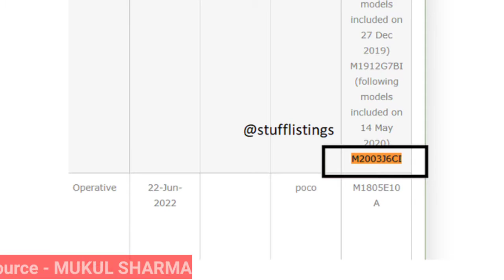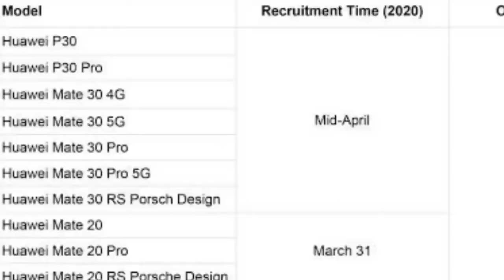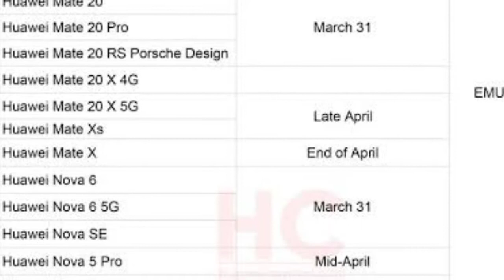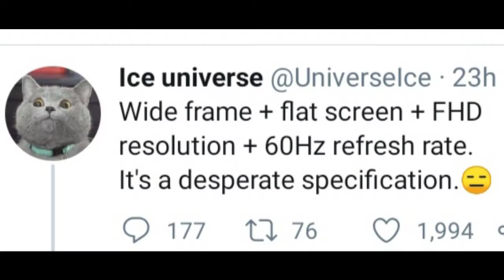POCO M2 Pro List, Realme New Camera Design, Vivo X50 lite🇮🇳, IPhone 12 pro 120Hz, Mi Watch Revolv#96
Now you can ask me questions on the comment box, and I will try to give answers to my videos.
You can also join me on Instagram, and ask me questions, My Instagram ID is @technoaarav1
Thank You, Soo much for watching my video, Please Support me.

Time Steps -
00: 00 - Introduction
00: 11-Techno New Device List Geekbench
00: 23- Asus Rog 3 Live Shot & Specs
00: 52- Mi Watch Revolve Globally launch
01: 06- Flipkart Big Savings Days
01: 22 - Poco M2 Pro BIS Certification
01: 36 - Huawei Mate 40 Coming with 120Hz Refresh rate
01: 44- Twitter Voice Tweet Feature
02: 14- Realme New Camera layout
02: 37 - Vivo X50 Lite Google Eligible device Certification
03: 08 - IPhone 12 Pro & IPhone 12 Pro Max Coming with 120Hz Refresh rate
03: 20 - Icon 3 Pro Specs
04: 11 - Hike Land Feature
04: 24 - Samsung Galaxy Note 20 with 60Hz Refresh rate
04: 46 - LG Velvet 4G list GET certification
05: 03 - Conclusion